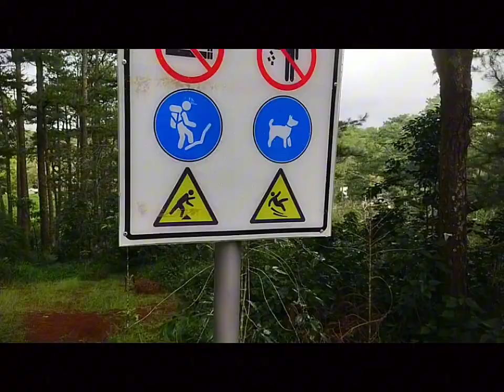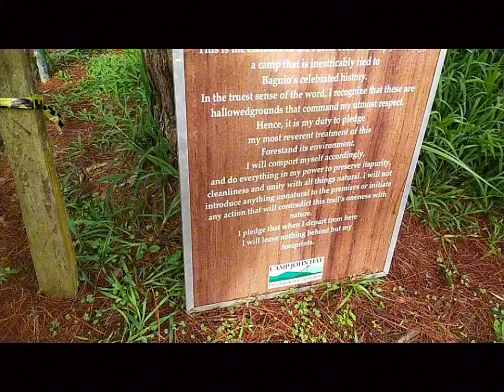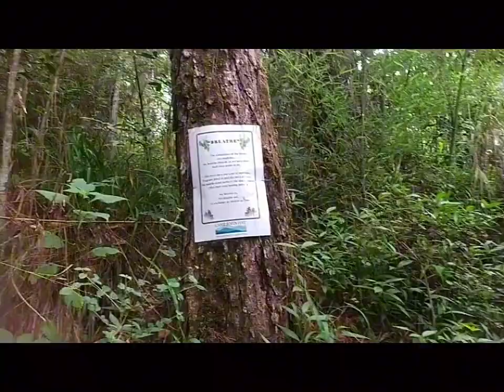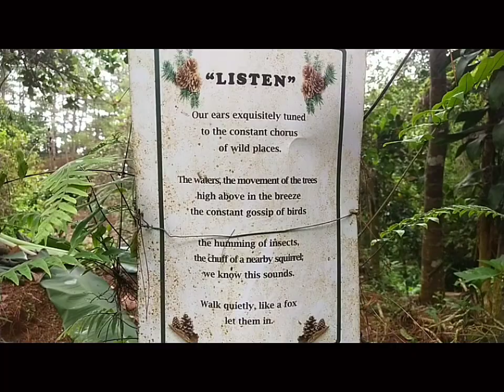walkthrough SA JOHN HAY BAGUIO CITY FOREST-THE YELLOW TRAIL